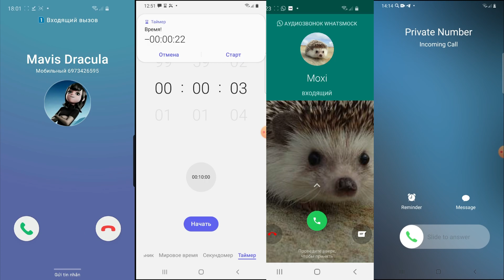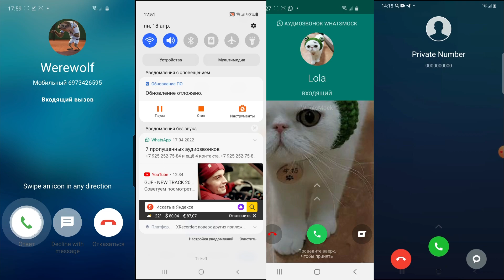Nemo Fish Incoming Call + Outgoing Calling Samsung Galaxy vs IPhone vs Black Fox vs Nokia